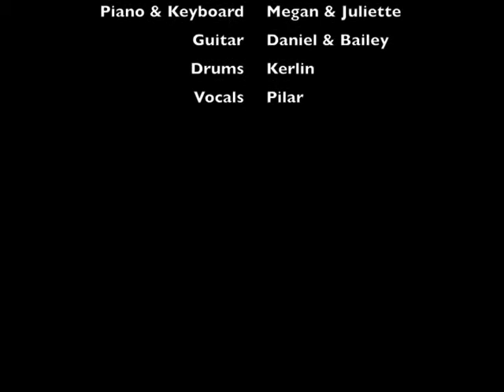Man Made Things 4